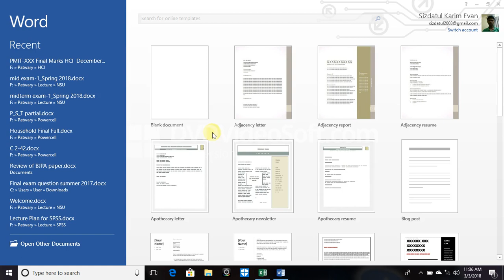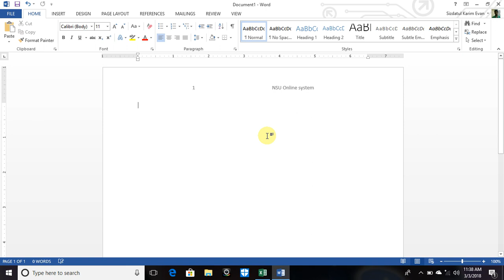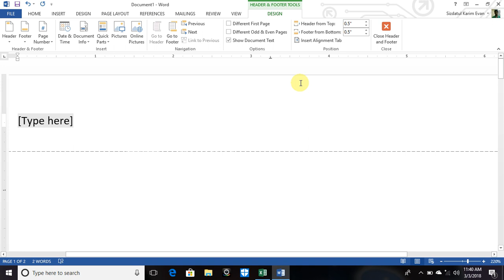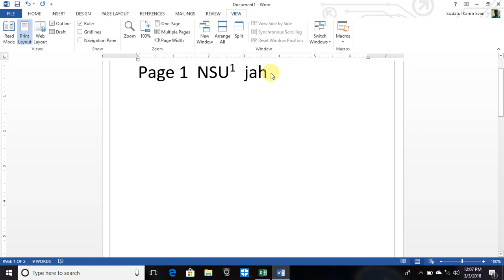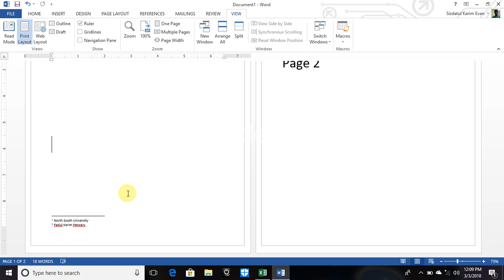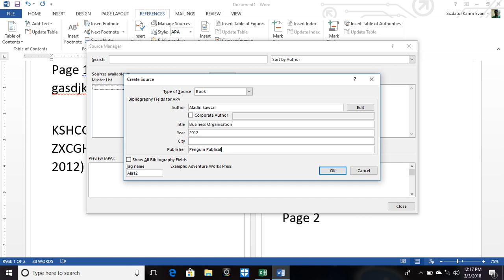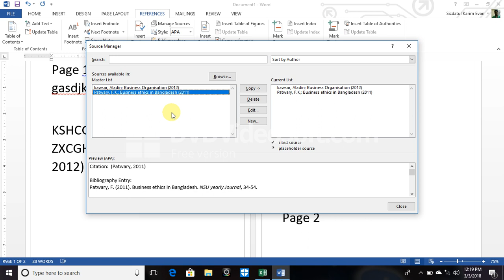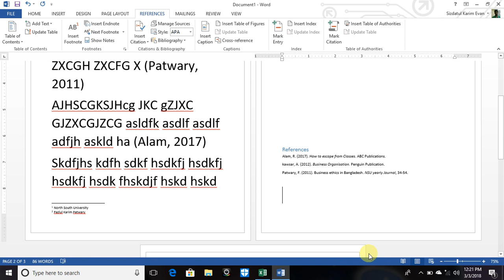MS Word lecture 1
How to create table of contents and references